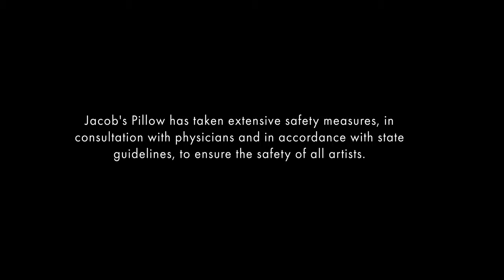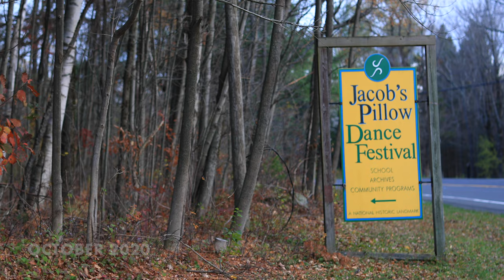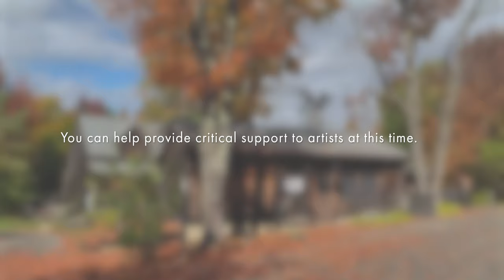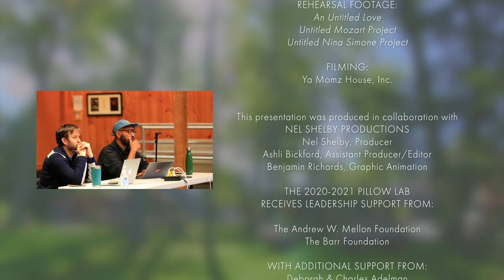Inside the Pillow Lab with A.I.M by Kyle Abraham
Inside the Pillow Lab captures works in process by artists during their fall COVID-compliant residencies. The Pillow Lab, the Pillow’s year-round center for research and development, provides artists the crucial space and time in development, research, and technical stages of choreography-driven projects.

A.I.M by Kyle Abraham

CHOREOGRAPHER:
Kyle Abraham

REHEARSAL DIRECTOR:
Matthew Baker

DANCERS:
Tamisha Guy, Dorchel Haqq, Logan Hernandez, Keerati Jinakunwiphat, Claude “CJ” Johnson, Catherine Ellis Kirk, Jae Neal, Donovan Reed, Martell Ruffin, Gianna Theodore

REHEARSAL FOOTAGE:
An Untitled Love
Untitled Mozart Project
Untitled Nina Simone Project

FILMING:
Ya Momz House, Inc.

NEL SHELBY PRODUCTION CREDITS
Produced by Nel Shelby of Nel Shelby Productions
Directed & Edited by Ashli Bickford
Graphic Design by Benjamin Richards

The 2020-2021 Pillow Lab receives leadership support fromL The Andrew W. Mellon Foundation and The Barr Foundation with additional support from: Deborah & Charles Adelman, Arison Arts Foundation Harkness Foundation for Dance, Christopher Jones & Deb McAlister, Mertz Gilmore Foundation, and National Endowment for the Arts.

Closed Captioning is available for this film.